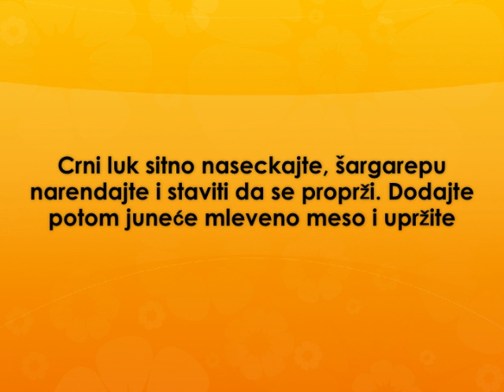Prelivene sarmice Recept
recept za prelivene sarmice